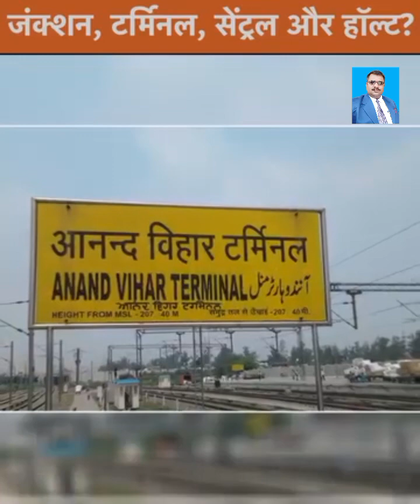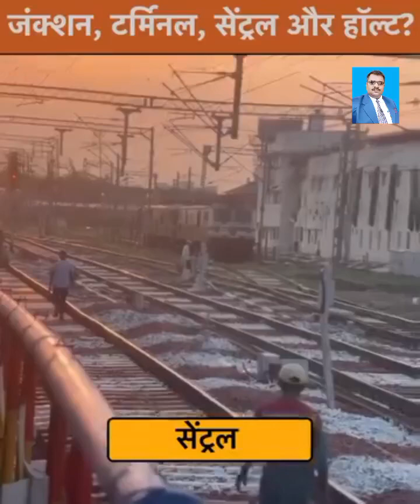Get to know the difference between Junctions, Terminals, Central, Halt in Indian Railways 🛤️🚂